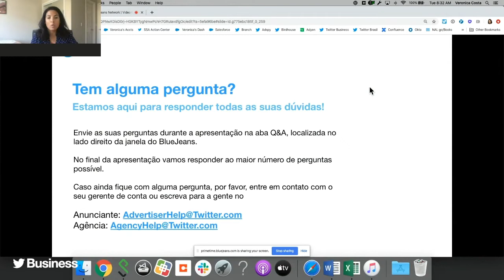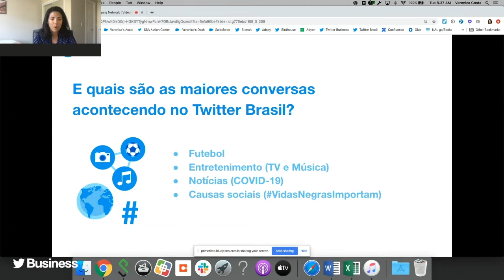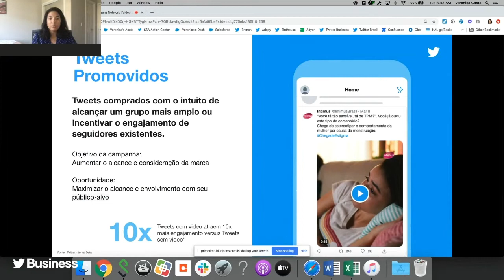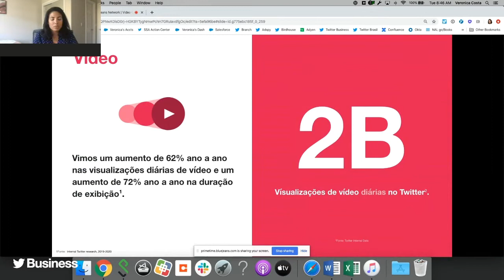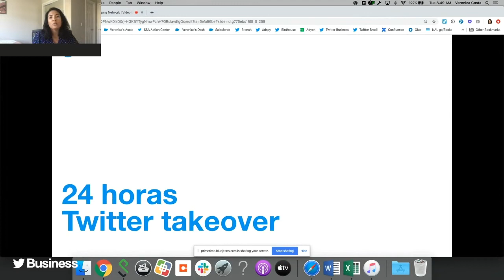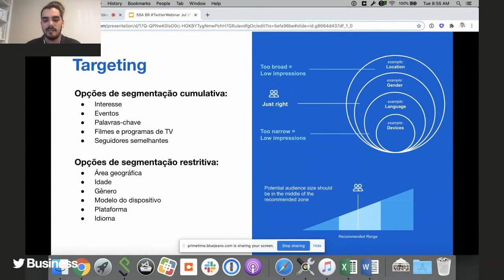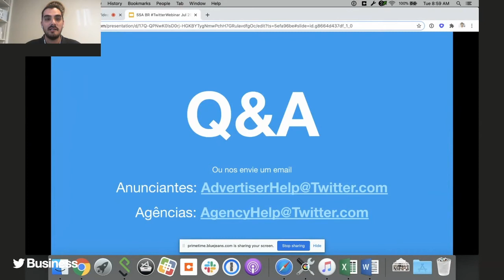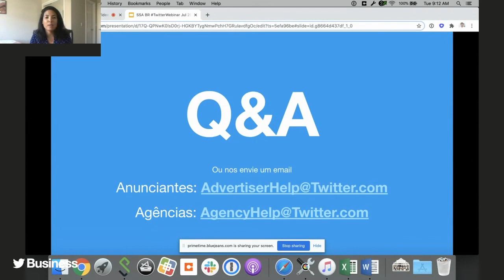Dicas de como lançar e otimizar campanhas no Twitter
Os nossos especialistas em Twitter Ads compartilharam nesse TwitterWebinar como a sua marca pode conectar-se com a influente audiência do Twitter, como nossos produtos podem ajudar o seu negócio e também dividiram dicas e melhores práticas para suas campanhas.